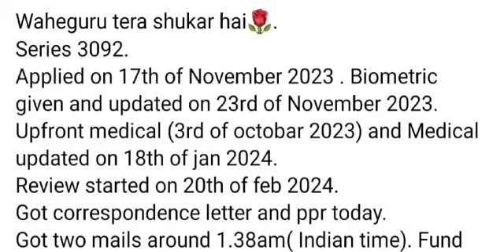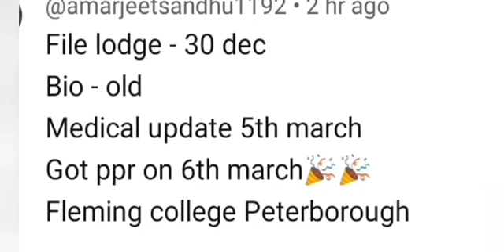14 March PPR Timeline Canada sowp 🇨🇦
canada updates
air Canada
air india

canada updates
air Canada
air india

svlogs83